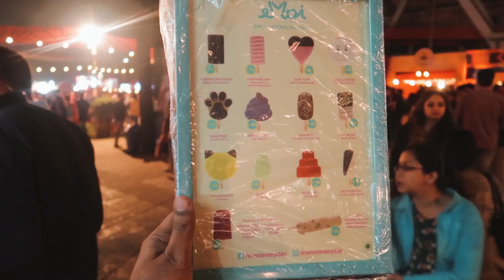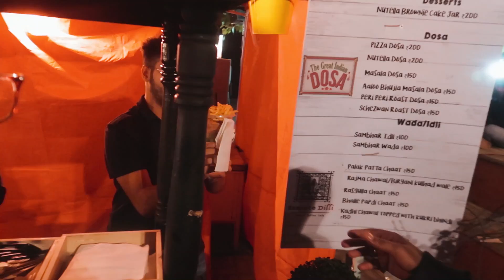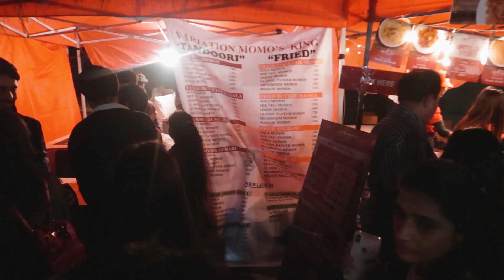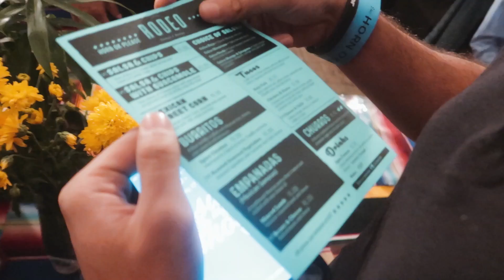Delhi's Favourite Food Festival ||Crazy Indian Street Food|| Horn Ok Please Food Truck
In this video, I will show you one of the most popular
Food Festivals in Delhi. This video is from JLN Stadium(where Grub Fest also happens) from Horn Ok Please Food Truck Festival. This 3 day Food Festival had insanely good food, so much crowd and fun vibes to it.
I ate Nitrogen Chocolate momos, cheese wheel pasta, colorful momos, nutella coffee, and many other weird things. Food festivals are al about crazy food and the amount of indian street food here was amazing.

Youtube.com/veggiepaaji

P.S. this Horn OK Please food festival along with Grub Fest happens every year.

Apko puri video main se sabse interesting kaunsa food laga?